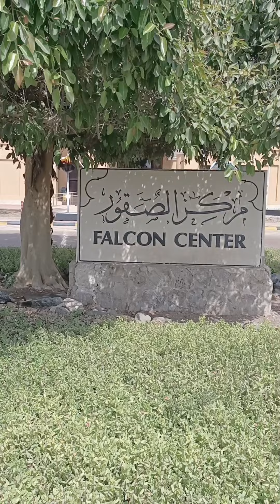FALCON CENTER DUBAI, BUY FALCONS FROM SHOP